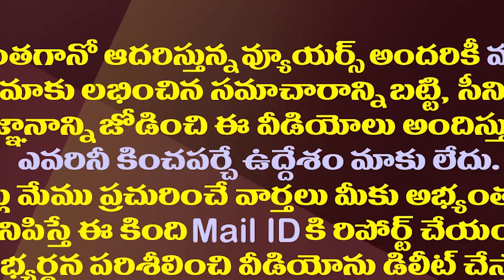చంద్రబాబు సామాజికవర్గానికి పవన్ కాపు కాస్తారా?| Will Pawan support Chandrababu's social class?